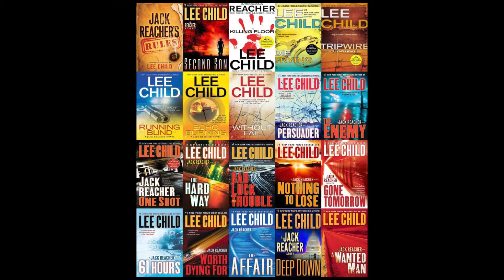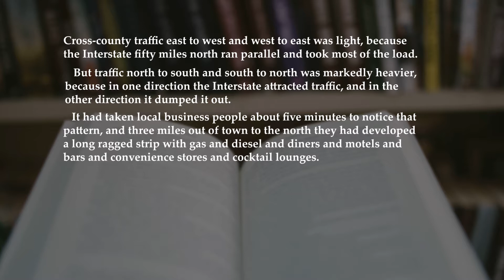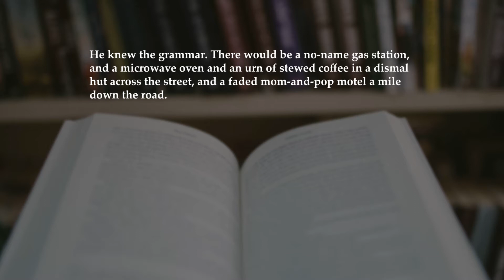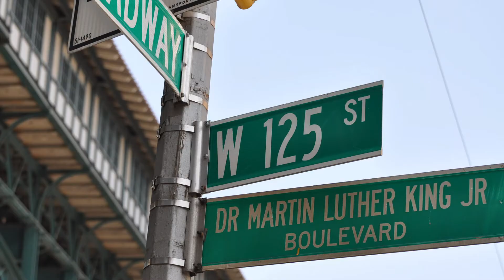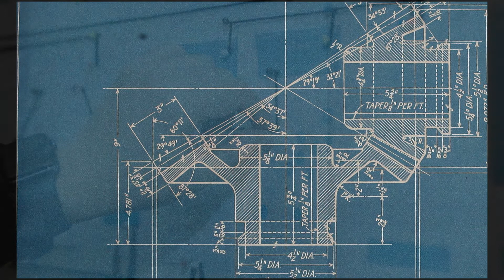How Lee Child creates Reacher's America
The first in the series of Crime Writing Confidential videos examines the writing of Lee Child and his famous character, Jack Reacher. Taking A Wanted Man as the basis, this video explores how Lee Child creates the world in which Jack Reacher operates. Beginning in the UK in the TV industry, Child moved to the United States when a career change was forced on him. He's now one of the best-selling authors in the world.

Still and video credits:
Photo by Alvaro Reyes on Unsplash
Photo by Esther Lin on Unsplash
Photo by Halie West on Unsplash
Photo by Joshua Hoehne on Unsplash
Photo by Joshua Peacock on Unsplash
Photo by Justin Koblika on Unsplash
Photo by Ministries Coordinator on Unsplash
Photo by Sebastiano Piazzi on Unsplash
Photo by Wim van 't Einde on Unsplash
matt_devir--one_minute_drive
Video by Åke Wall from Pexels
Video by Charlie Mounsey from Pexels
Video by Kelly Lacy from Pexels
Video by Lee Harvey from Pexels
Water drop by Jay Miller